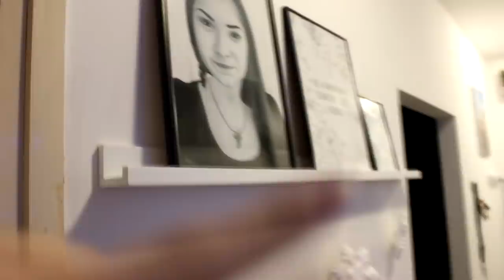Preuređenje hodnika 👷‍♀️🛠️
Preuređenje hodnika // MAKEOVER MOG HODNIKA! Uživajte u gledanju! :*
Svi proizvodi kupljeni su u Jysk-u (osim ormara).

TIJEK VIDEA:
Hodnik prije - 0:24
Renoviranje - 0:59
Dekoriranje - 4:35
Hodnik poslije - 8:07
PRIJE/POSLIJE snimke - 16:47

OPREMA I PROGRAMI:
Canon 700D